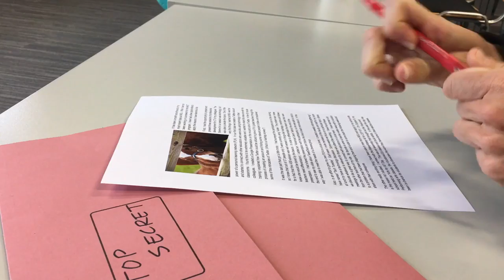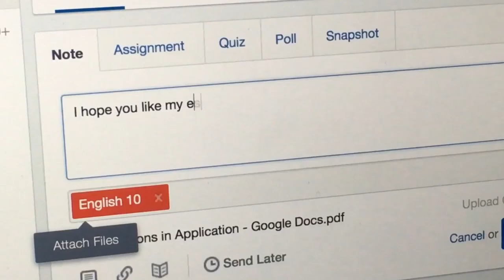For Your Eyes Only